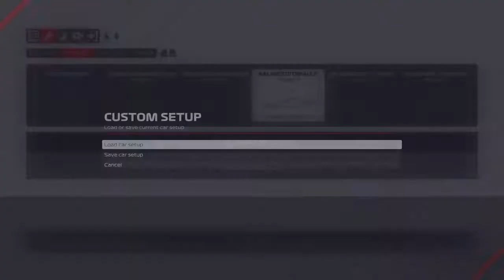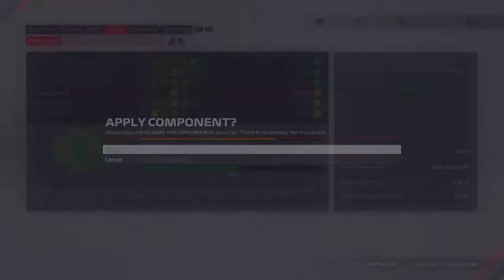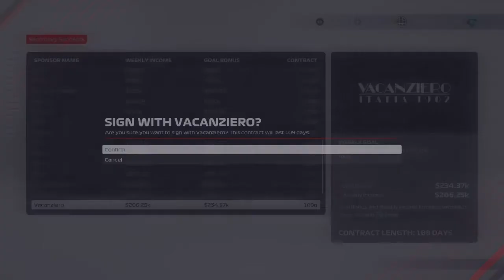PHOTO FINISH!!! || F1 2021 My Team Career Mode || Part 17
NEARLY